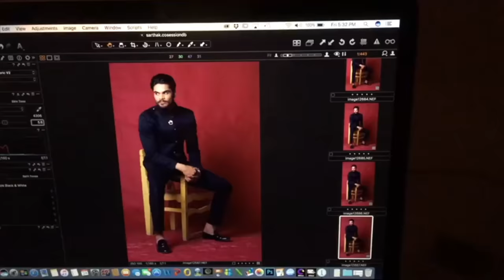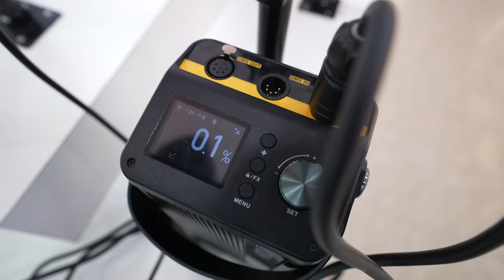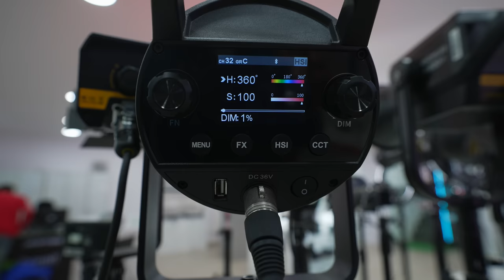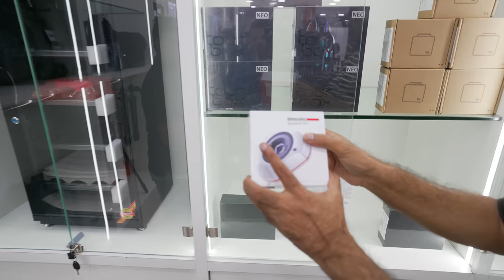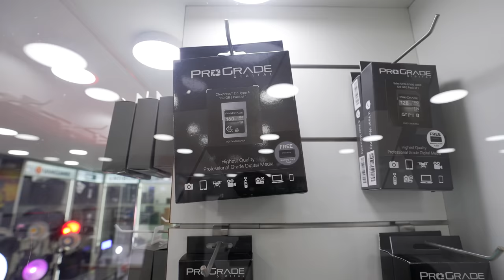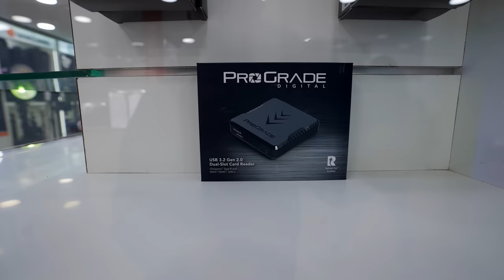Biggest GODOX Store In India to Buy Lighting Gears and Photography Accessories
1. Sony A7S III
2. Sony A7C
3. Manfrotto mini tripod
4. Digitek Tripod
5. Rode wireless Microphone
6. Sony wireless Microphone
7. Joby Gorillapod
8. canon M50 camera
9. Macbook pro
10. Tamron 17-28mm f2.8 Lens
* Light Stand
* 5 in 1 reflector
* Grey Card
* 9 x 36 seamless paper roll